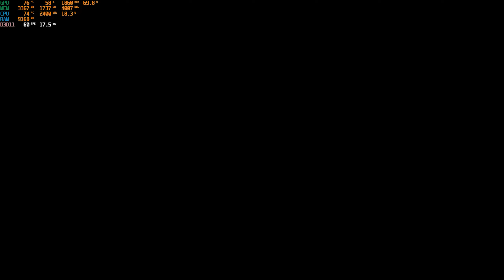Mafia II Definitive Edition #1 Magyar Felirat.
Clevo -PA70Hx Gamer Notebook :
QuadCore Intel Core i7-7700HQ, 3500 MHz(OC)
NVIDIA GeForce GTX 1060  (6 GB)
32 GB DDR4-2400 DDR4 SDRAM
Windows10 64-bit
1920x1080 ( Rendering 2560x1440 60FPS)
Games: Mafia II Definitive Edition
Record Software: OBS
Video cut/colour: Adobe Premiere Pro